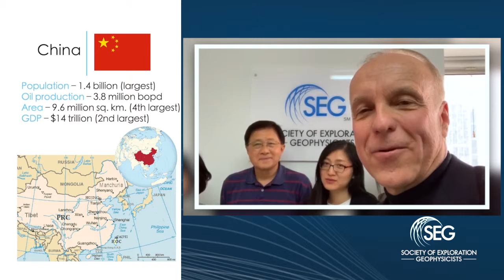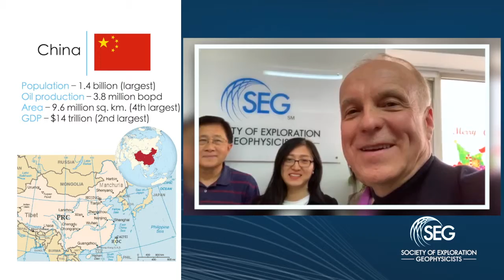SEG2019 China 1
Catch out SEG President Rob Stewart's report from his recent trip to China!